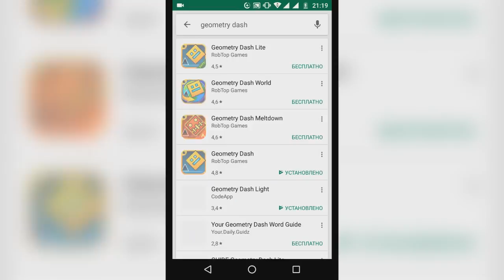ДНИЩЕ GOOGLE PLAY #2 | КЛОНЫ GEOMETRY DASH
В этом видео, я попробую показать несколько игр из "Google Play", которые являются клонами "Geometry Dash". Большинство из них сделаны хуже оригинала, потому и такая реакция. Play Market такими играми заполнен, поэтому эта рубрика будет продолжаться.

Мой ник в Geometry Dash:
➞ DimaNelis
➞ Программы которые участвовали в создании видео:
1) Bandicam (запись материала)
2) Клоны Geometry Dash (материал)
3) Sony Vegas 13 (обработка видео / звука)
4) Adobe After Effects (обработка видео)
5) Audacity (обработка звука)
6) Photoshop CC 2017 (превью)